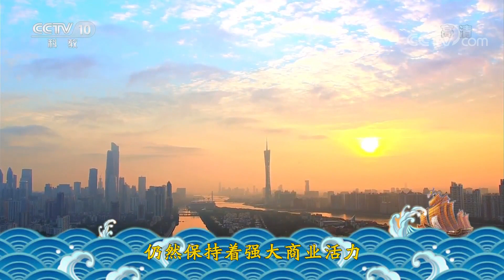[百家讲坛]丝路上的古城 13 南国商都话广州 国际化大都市广州| CCTV百家讲坛官方频道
广州是中国重要的贸易港口，与生俱来的开放基因使广州在今天仍然保持着强大商业活力，成为了全球商人云集的国际化大都市。